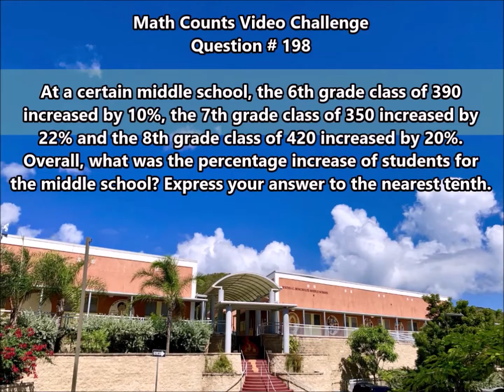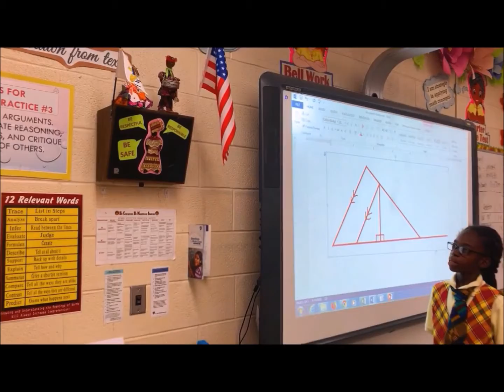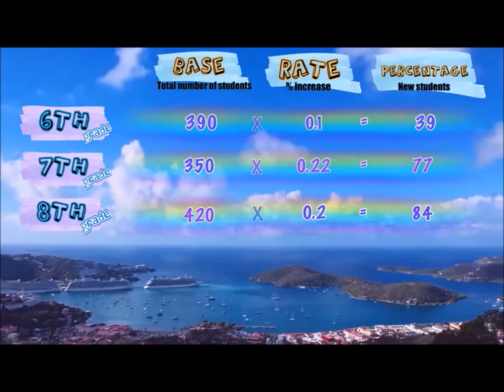Math Video Challenge - VIStrong (2018-2019 Finalist)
Finalist in the 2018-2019 Math Video Challenge. This video was created by BCB Blazers. The Math Video Challenge is an innovative program involving teams of students using cutting-edge technology to create videos about math problems and their associated concepts. This competition is meant to excite students about math while allowing them to hone their creativity and communication skills. Each video must teach the solution to a selected math problem as well as demonstrate the real-world application of the math concept used in the problem. For more information on the Math Video Challenge please